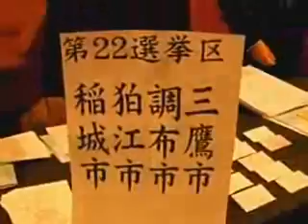自民党三多摩議員連絡協議会４０周年